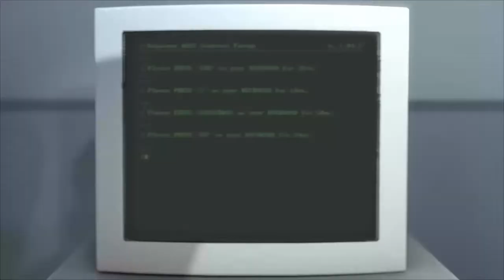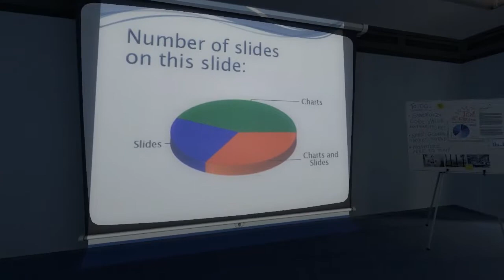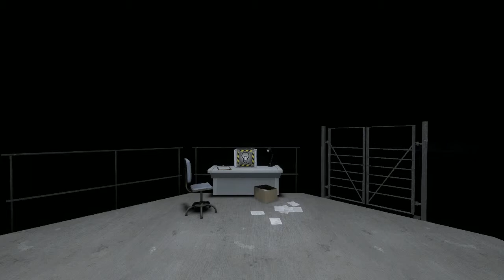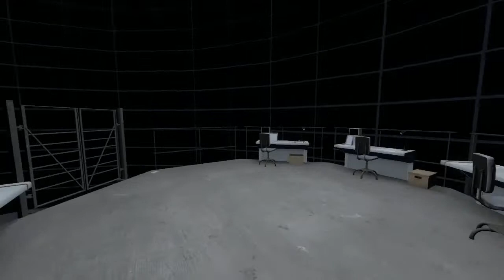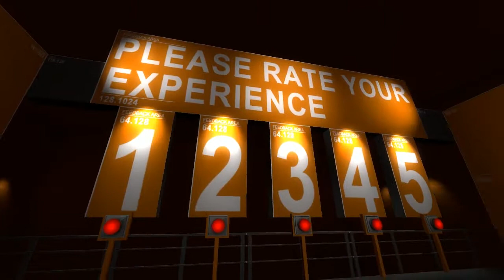Un petit pas pour le gamer Episode 13 : The Stanley Parable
En parlant de Terraria, je voulais dire Minecraft évidemment !
And Stanley was happy...